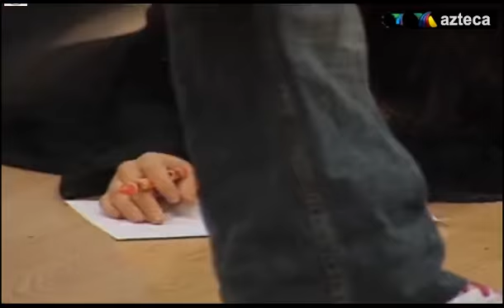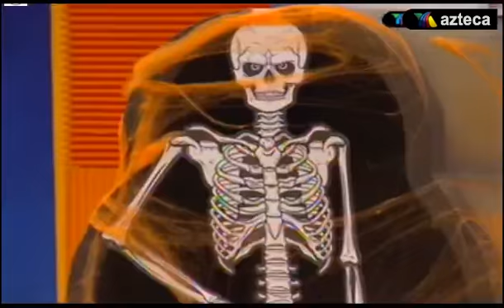01-Nov Dinamica de las calaveritas